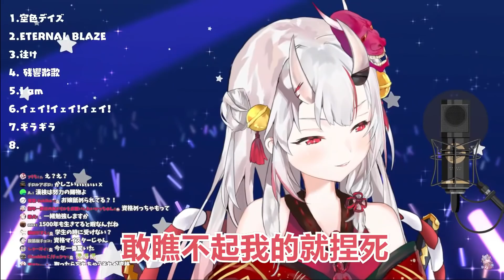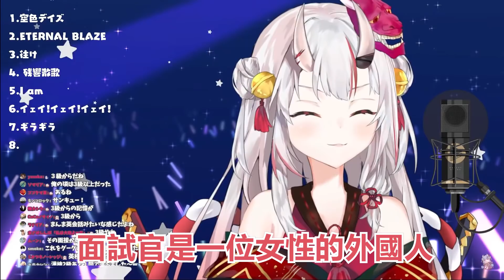【百鬼あやめ】最自由的那個女人參加英檢口試讓面試官也忍不住要偷笑了www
權利聲明：
1. 阿崙的熟肉製所（以下簡稱為本頻道）的影片所有權皆屬於版權方，如版權方要求，本頻道將配合下架影片。
2. 本頻道為來自台灣的阿崙用愛翻譯的頻道，嚴格禁止將本頻道的影片盜轉至其他平台（如：bilibili）。
3. 興趣交流不分國家也不分你我，但自我矮化是絕不允許。